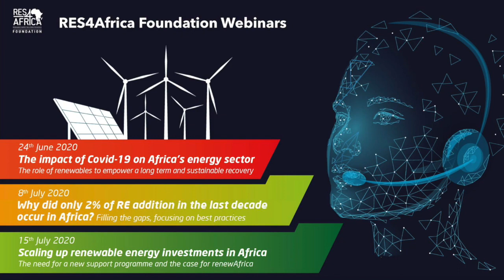Joy Doreen Biira launches RES4Africa's virtual events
The Kenya-based Media Personality and Communicator Joy Doreen Biira presents the series of webinars that RES4Africa Foundation is organisingto disseminate the findings of its three new studies and strategic programmes.